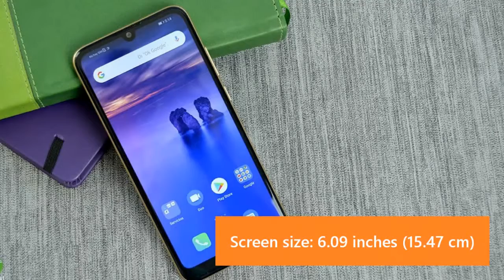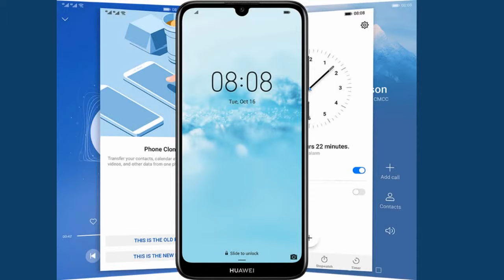Huawei Y6 2019 Pictures AND Specification